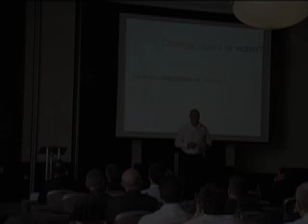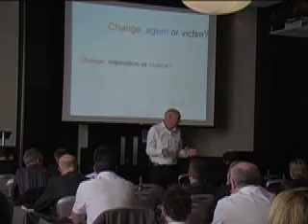Philip Cox-Hynd talk: Change: agent or victim?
Philip Cox-Hynd is an author, keynote speaker and longstanding change management 'gladiator'! He has designed and implemented change programs in companies such as Microsoft, Barclays and Pfizer where he helped get Viagra to market several months ahead of schedule. Philip challenges processes, systems, structure and strategy, but the key to how he effects change is in his work with people - the heart of any organisation. Getting ingrained change in attitude and behavour is how he brings about change that lasts.